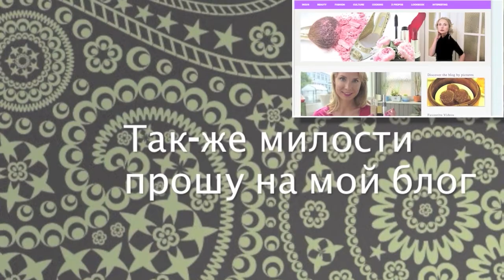Наряд дня / OOTD "Элегантность"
Я всех приветствую на моем канале "une femmes est une femme". Образ, который я так давно хотела вам выставить. Этот наряд заслужил очень много комплиментов на работе :)

Платье -- Sisley
Туфли с открытым носом - Armani
Браслет с рынка Гонконга, Кольцо из Бали